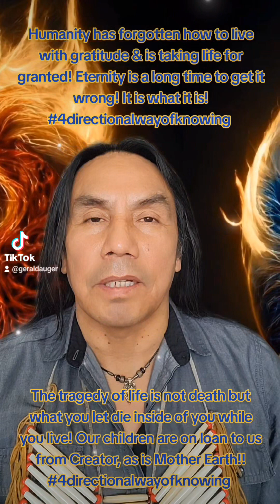Humanity has forgotten about gratitude!